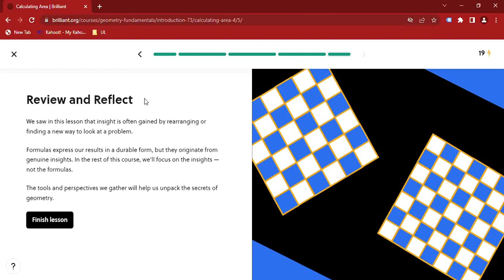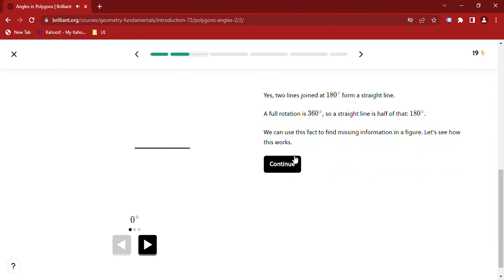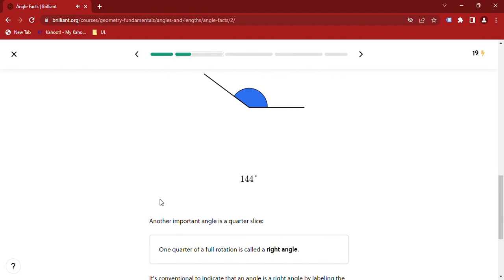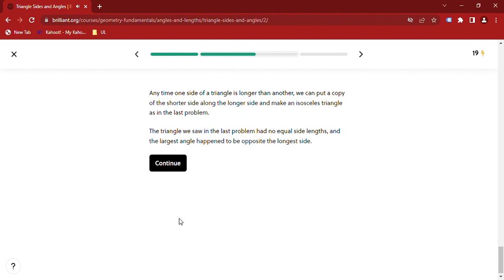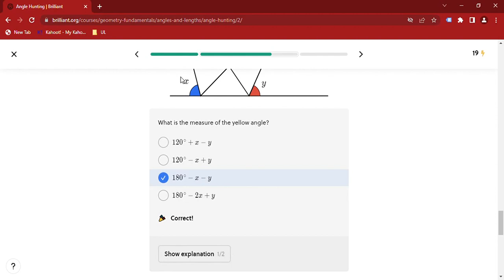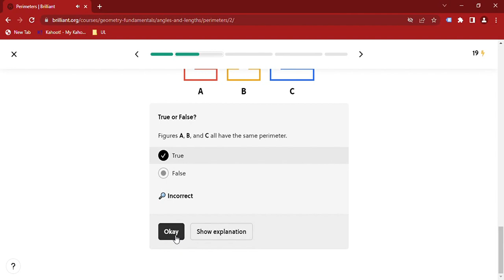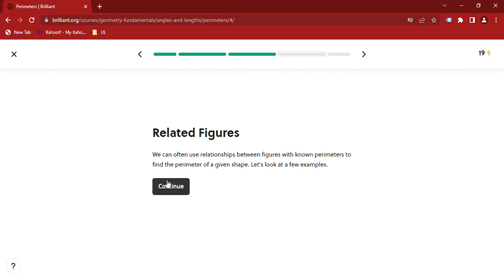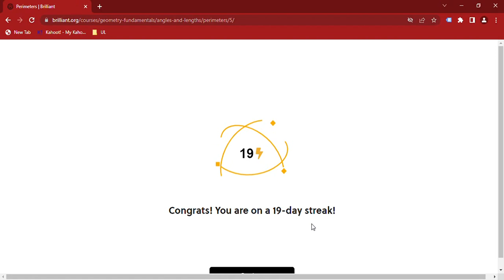Maths Lesson 29 Calculating Area